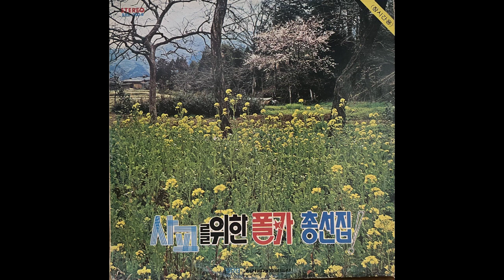G480 : 아리랑낭낭 – 연주:서라벌전속경음악단(1978년 서라벌레코드 LP음반)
1978년 11월 15일 서라벌레코드(SHL-7018)에서 출반한 ‘사교를 위한 폴타 총선집’ LP음반입니다.

Side A, 4번곡 ‘아리랑낭낭’입니다. 연주 서라벌전속경음악단, 편곡 심성락, 작곡 김교성입니다.